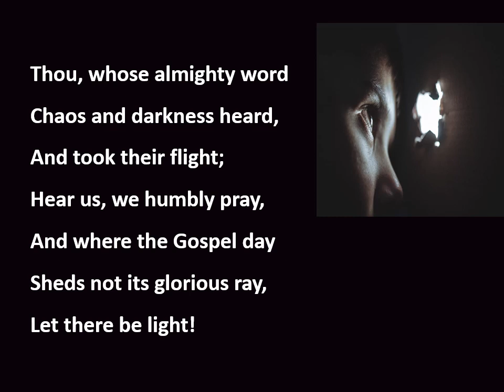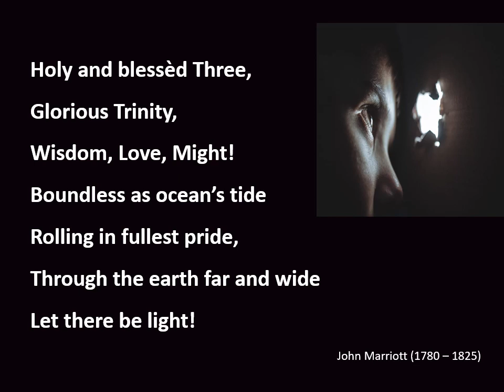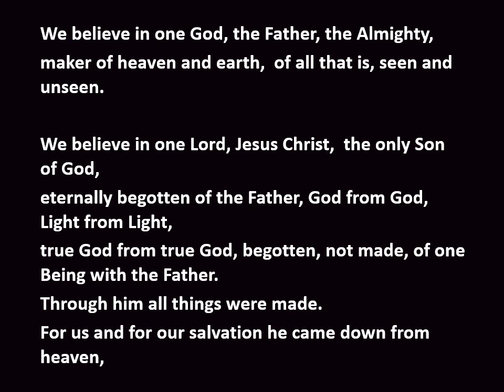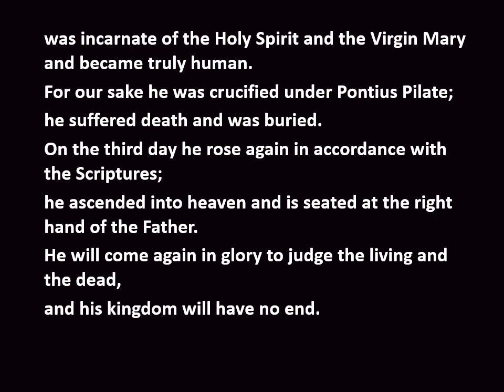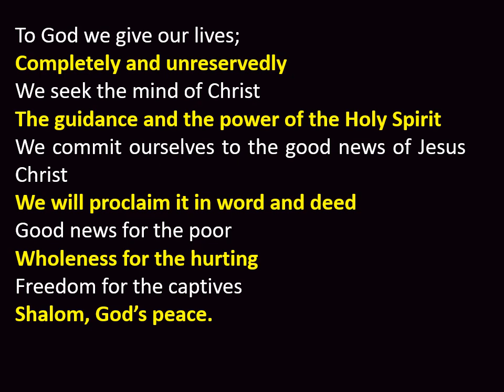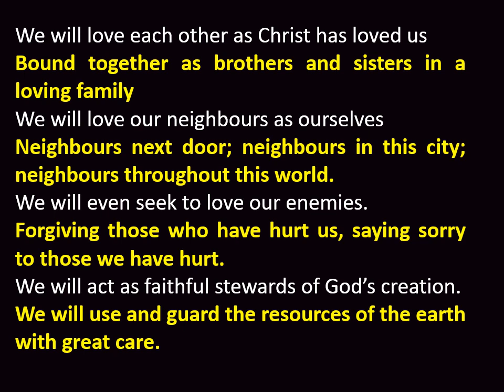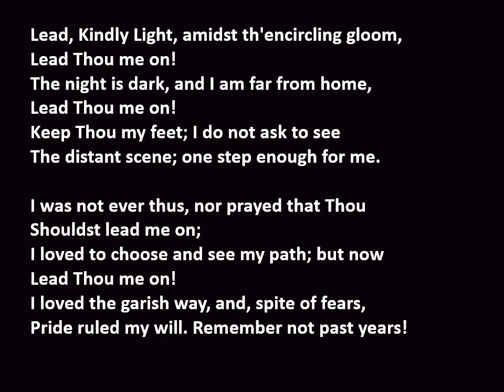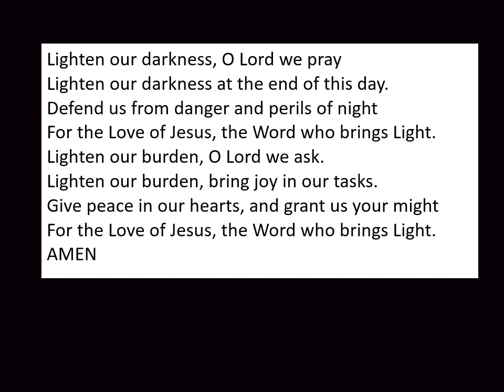Last Light Service from Belfast South and Central Circuit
A service to celebrate 2020 and look forward in faith to 2021